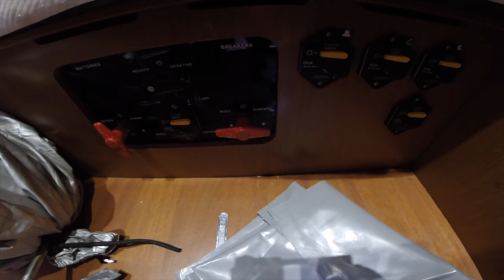Как подготовить яхту к отъезду? Консервация и проверка аварийных систем перед отъездом в Украину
Друзья, в нашем новом видео на канале Капитан Герман я расскажу вам о том, что делать с яхтой для того, чтобы она осталась в дееспособном состоянии по приезду, через некоторое время, а проще говоря, как подготовить яхту к отъезду? Как произвести консервацию и проверку аварийных систем лодки.